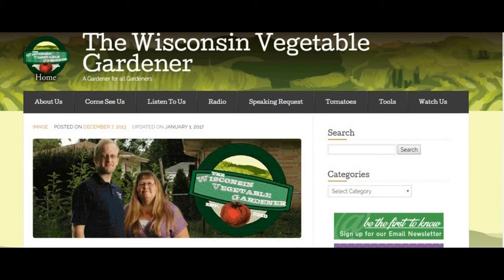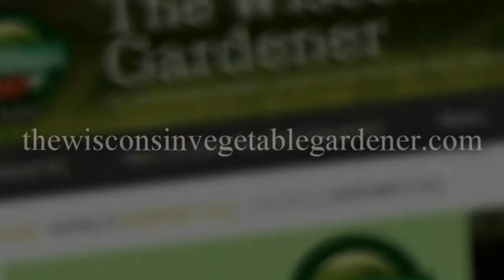William Moss (Interview Only) The Wisconsin Vegetable Gardener Radio show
Joey and Holly host of The Wisconsin Vegetable Gardener radio show in Milwaukee talk with guest William Moss of with William Moss (interview Only)

The Sponsors That Made This Possible Our wonderful Radio Sponsors That Make The Show Possible March 4th -October 28th Saturday morning’s 9-10 am On WNOV 860 & 106.5 FM Milwaukee Nesalla Kombucha MI Gardener Beans & Barley Tree Ripe Citrus and Peaches Bobbex Rootmaker Greenstalk Garden Plant Success Mantis Plant Protection IV Organics Art of the Garden Woodmans Food Stores Riverwest Co-op Ariens Hodgson mill Root assassin shovel Bluemel's Garden & Landscape Center Family owned, independent garden and landscape center that has been servicing the metro-Milwaukee area since 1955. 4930 W. Loomis RD.